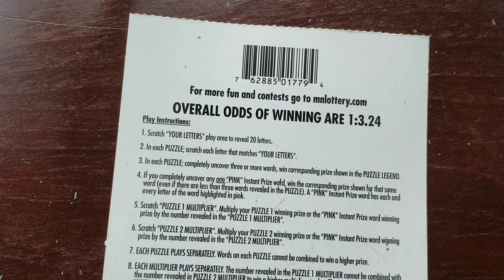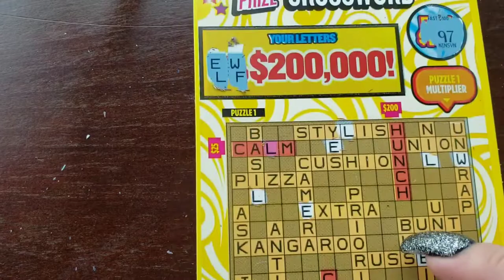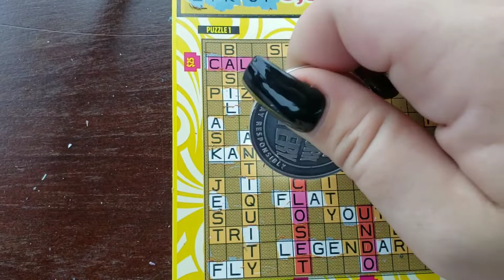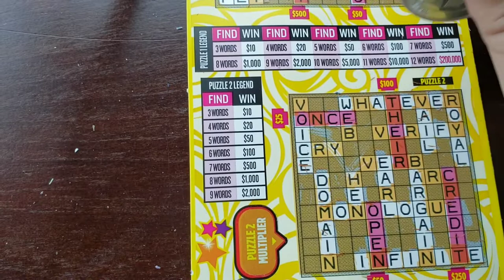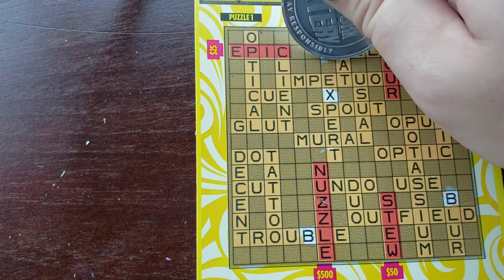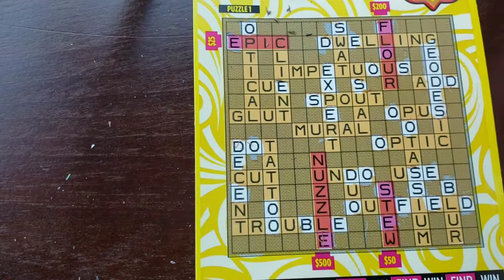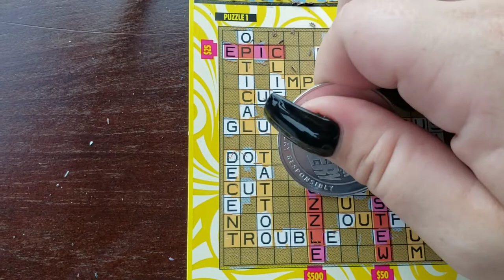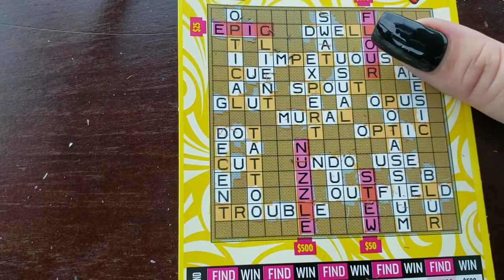Crossword Thursday! Episode 7 🖤🍀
Hello!

All tickets sent should be signed by you, as all will be returned to you, winners and losers. It's purely to help create content for my channel and yours :)

Undercover Scratcher